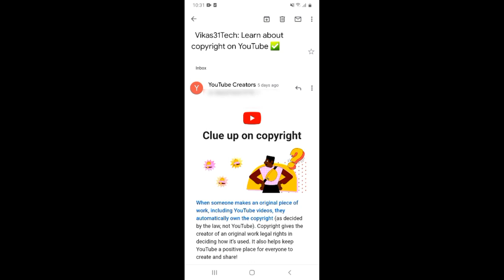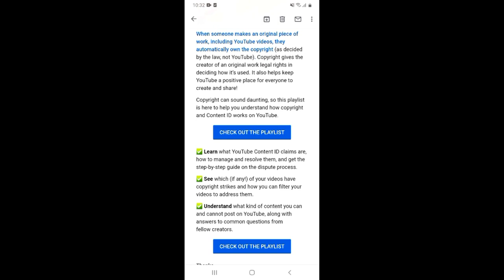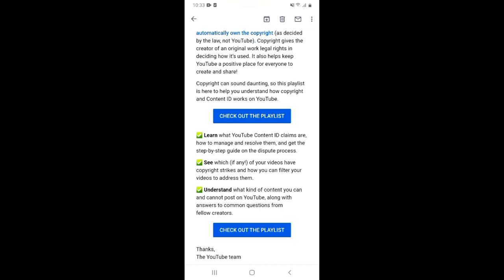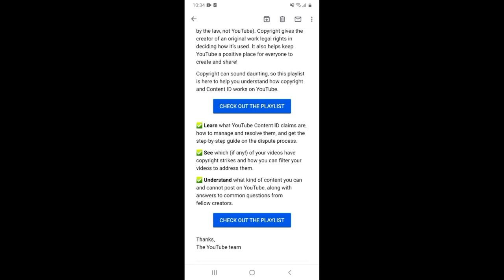❌ YouTube New Update By Email 😱 | Learn About Copyright On YouTube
दोस्तों, इस वीडियो में मैंने आपको यूट्यूब के नए अपडेट के बारे में बताया है जो आपको मेल में मिला होगा |